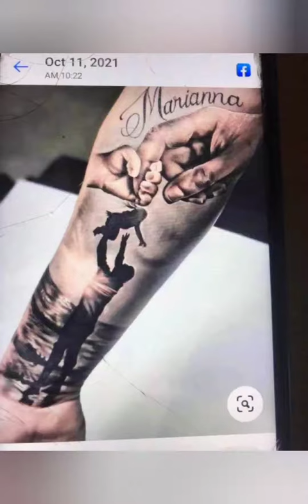father's love tattoo designs best 2022 new designs